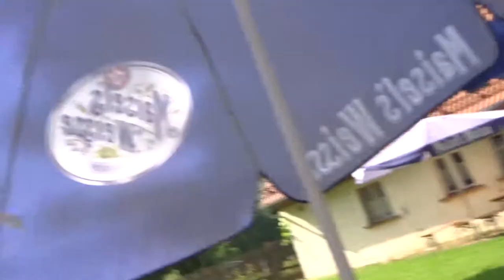Wie Marga Linhard zu Slow Food kam